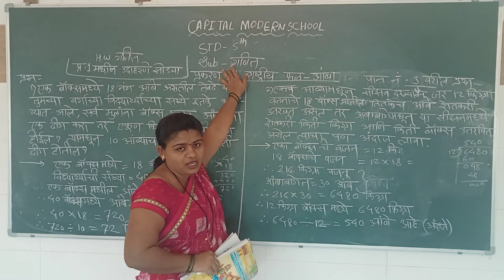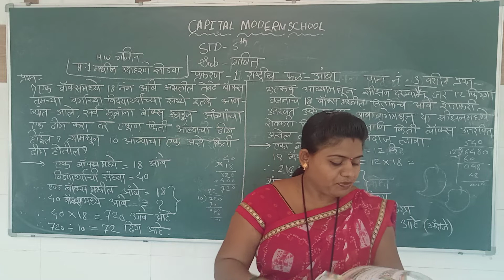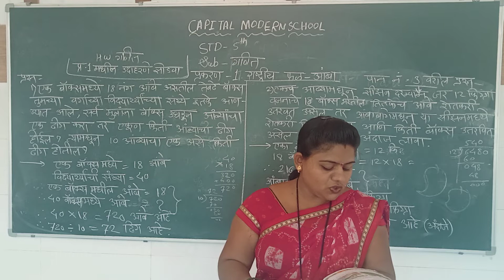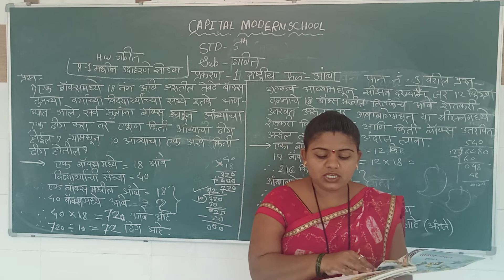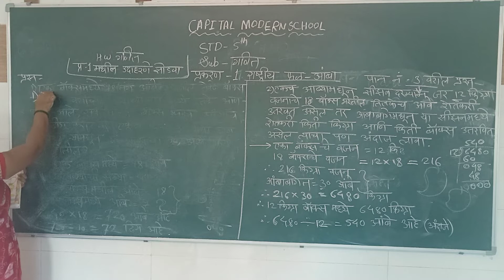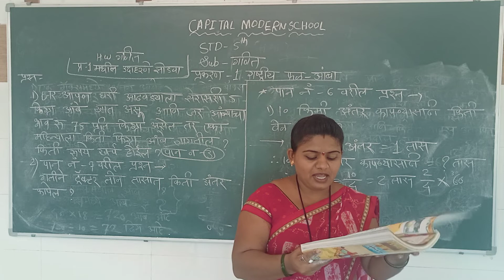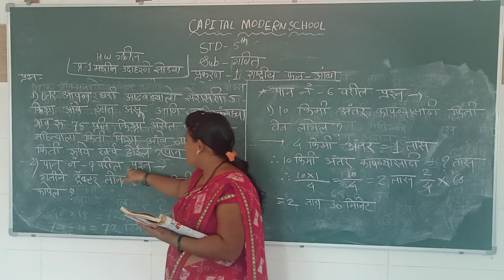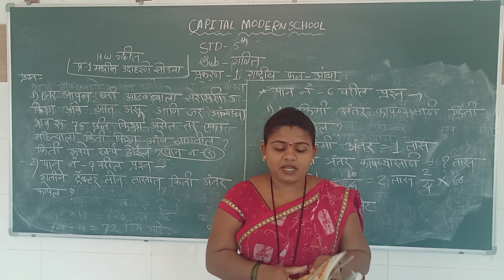STD 5 || MARATHI MEDIUM || SUBJECT MATHS || UNIT 1 PART 1 || KAVITAMAM CAPITAL MODERN SCHOOL